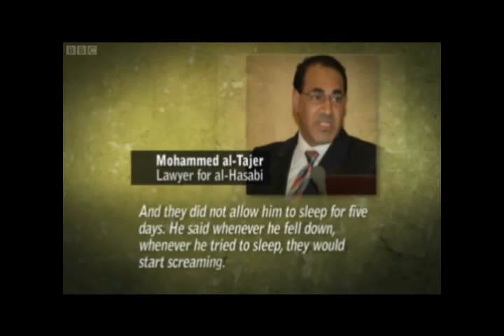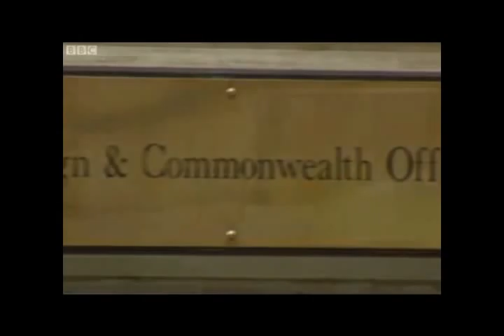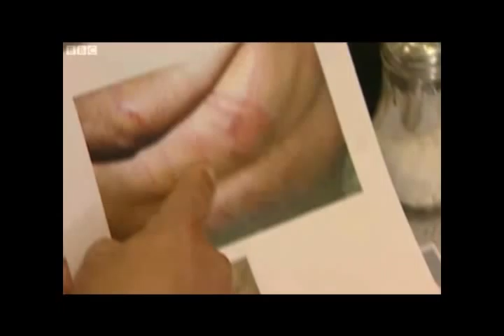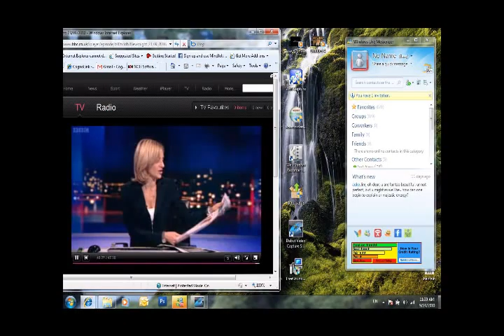Newsnight - Bahrain's crackdown on pro-democracy activists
This report covers the Bahraini governments crackdown on human rights activists including Ja'afar Hasabi - a British citizen who was arrested and charged with trying to overthrow the Bahraini government which could carry the death penalty